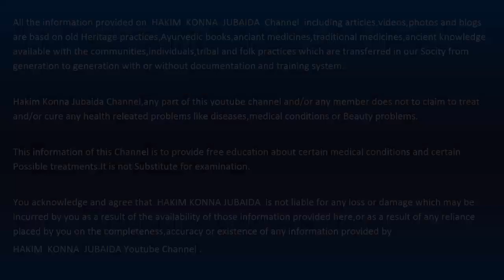নোংরা হলুদ দাঁতকে সাদা ঝকঝকে করুন,দাতের ব্যথা,পোকা দুর করার সেরা ঘরোয়া উপায় | teeth whitening Remedy